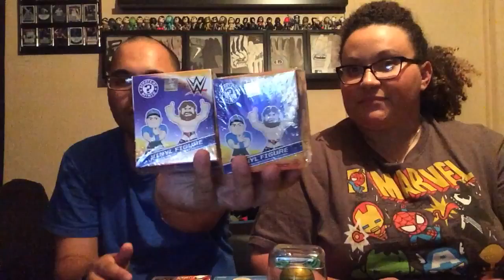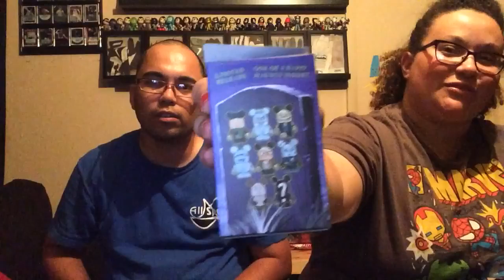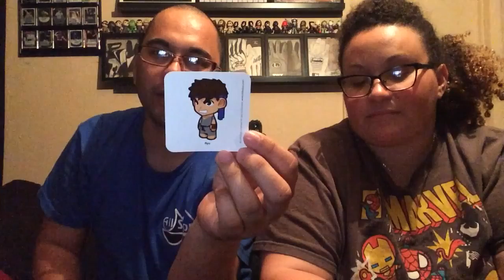Mini Mayhem Episode 3 (4/26/2016)